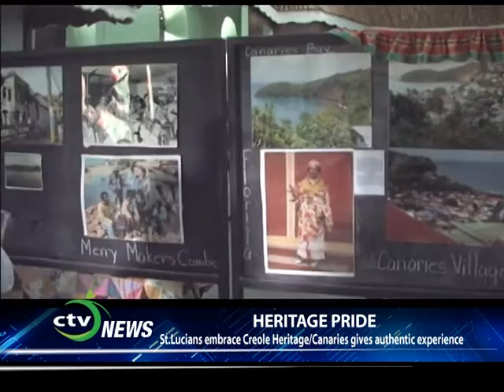CTV NEWS - St Lucias Embracee Creole Heritage Canaries Gives Authentic Experience